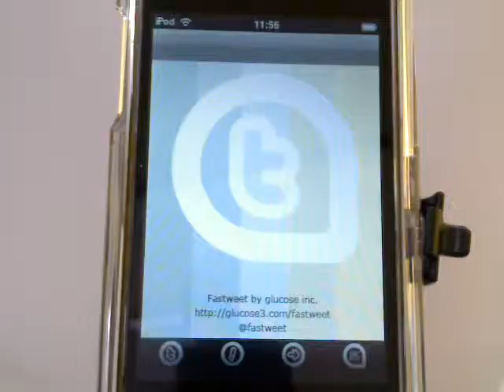Fastweet-iPhoneアプリ紹介 / iPhone5動画解説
手軽なTwitterクライアント

「ミニブログ」[3][4] 「マイクロブログ」[5]といったカテゴリーにくくられる。

twitterは「さえずり・興奮」「無駄話」、または「なじる人・嘲る人」の意味[6]。tweet は「鳥のさえずり」の意味で、日本では「つぶやき」と意訳され定着している[注 1]。

ゆるいつながり[8]が発生し、広い意味でのソーシャル・ネットワーキング・サービス(SNS)の1つといわれることもあるが[3]、Twitter自身は、「社会的な要素を備えたコミュニケーションネットワーク」であると規定し、SNSではないとしている[9][10]。

Twitterは2006年7月にオブビアウス社（現Twitter社）が開始したサービスで、同社の登録商標（日本第5188811号）である。